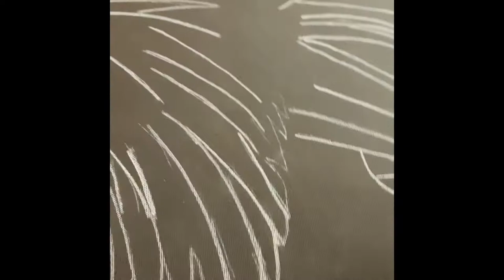Chicken Painting / Colorful Whimsical Art with Acrylic and Ink - 36x36 on canvas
Thank you for stopping by! In this video, I'm creating on a 36x36” stretched canvas. I'm using acrylic paints and drawing inks and a variety of mark-making tools.

The paint that I am using is:
- Golden Fluid Acrylic Paint
- Winsor & Newton Galeria Acrylic

The brush pen that I am using is:
Pentel Arts Portable Pocket Brush Pen

My playful work is recognized for its vibrant palettes, bold graphic lines, and uplifting subjects.

LINKS:

For more information about me, original art & my line of products, see my

My name is Veronique and I create whimsical graphic artworks and vivid modern paintings using acrylic paints and drawing inks (and other mark-making tools). With a background in graphic arts, you often find visual elements, patterns, and typography in my work. I was born and raised in Quebec, Canada and I am living in Rhode Island. I was a College Professor in Graphic Arts for decades and I am now a full-time Artist and Art Instructor.

Feel free to ask questions below and let me know what part of this video was most helpful to you and if you're going to try any of the products or techniques.

This helps me understand what types of videos I should create.

- Veronique